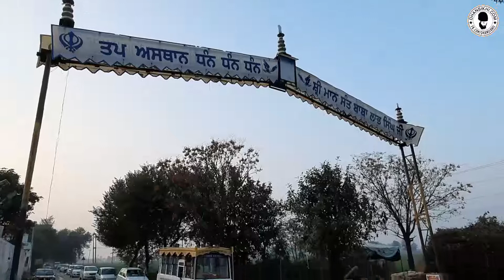Guru Di Swari | Desu Live